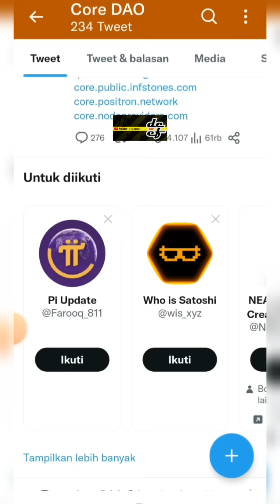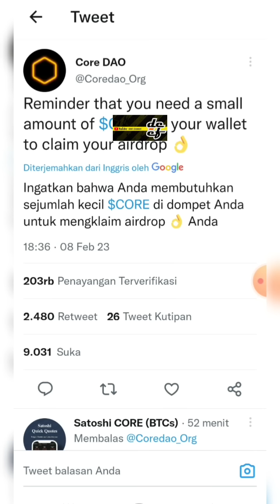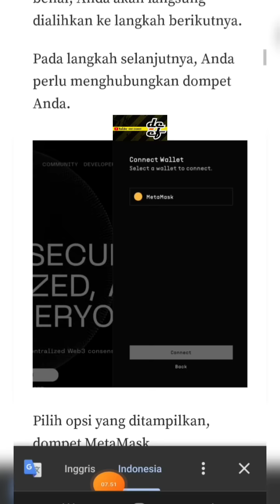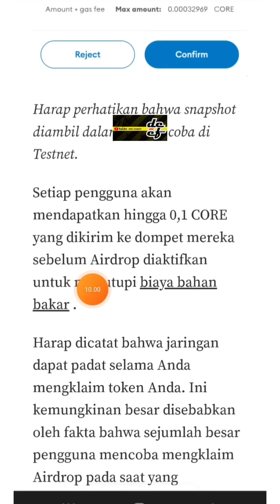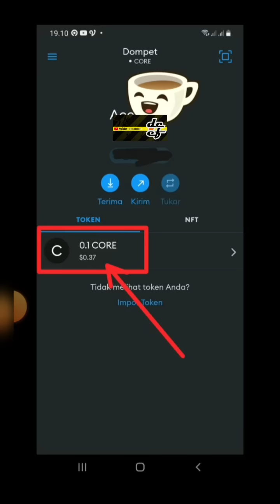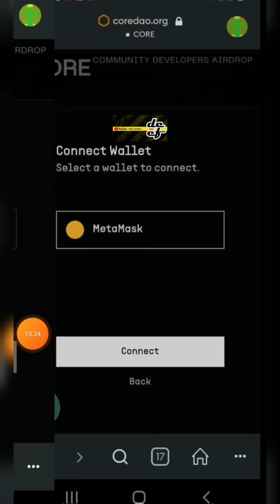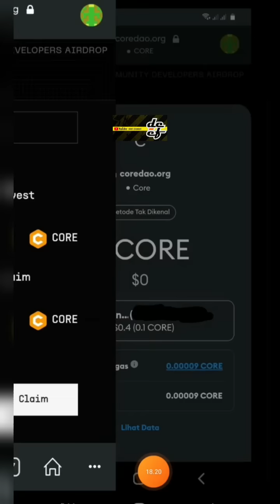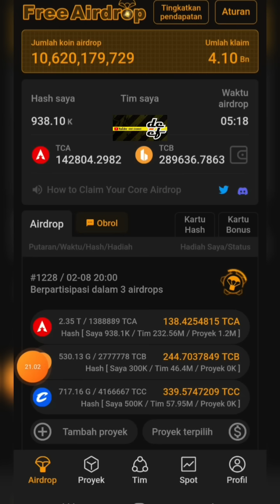TUTORIAL CARA KLAIM || AIRDROP CORE KE-METAMASK❗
《13QGD》

KODE REFERRAL :👇
YYYZ9A